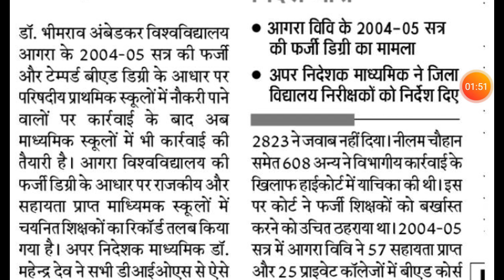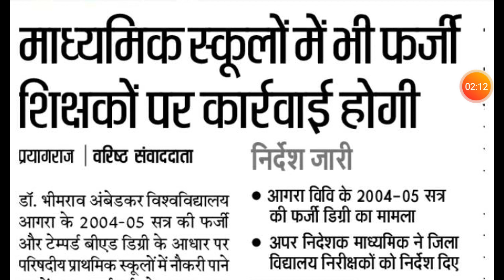बड़ी खबर माध्यमिक स्कूलों में फर्जी शिक्षकों पर कारवाई होगी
Up school latest update 2020
Up govt High school teacher latest update 2020
Utar pardesh Teacher latest news 2020